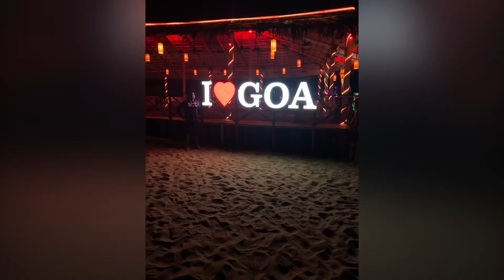Trip to goa in 30seconds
Cute trip from Bangalore to goa in just30Sec